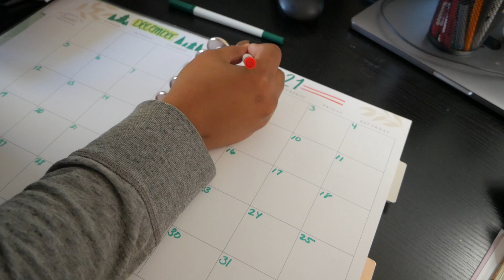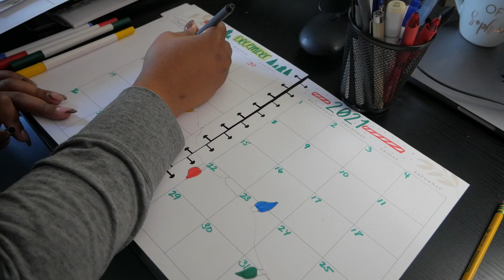vlogmas '21 | ep3 | planning for December + a glimpse into my work life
Helloooo everyone! HAPPY VLOGMAS!! Soooo I'm about to take on the crazy challenge of vlogmas. I can't make any promises that it will be posted EVERY DAY, but I'm definitely going to try my best! I've always wanted to participate in vlogmas, and this year I finally get a chance to :)

In today's episode, I plan for December/Vlogmas using my Happy Planner, and I show you a glimpse of the very fun days (haha) at work with Kindergarten :)

Happy Holidays!

⫸ EQUIPMENT⫷
Camera: Panasonic LUMIX G85 and/or iPhone 12
OS: MacBook Pro (Monterey)